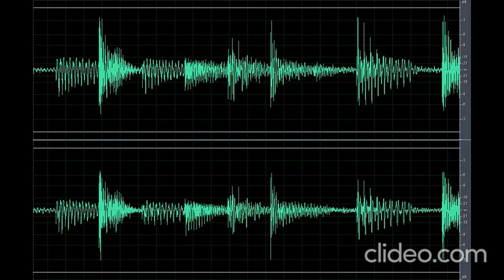Sound Scary We Are Here (Nakakatakot)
Download the scary sound we are here (nakakatakot) clip here for free OR CLICK here if the shortened link is no longer